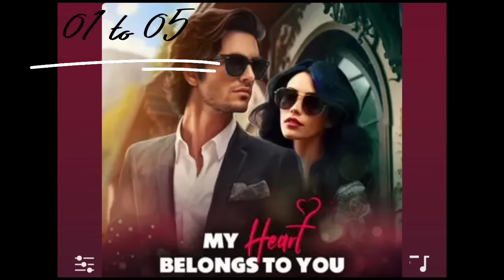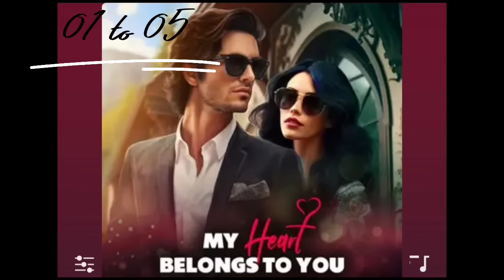My Heart Belongs To You Pocket Fm Story's Episode 1 to 5.